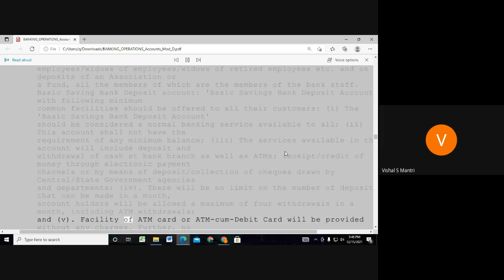Jaiib Caiib Video Lectures Accounts 9960560404#shorts329